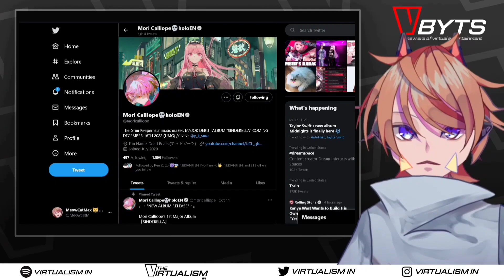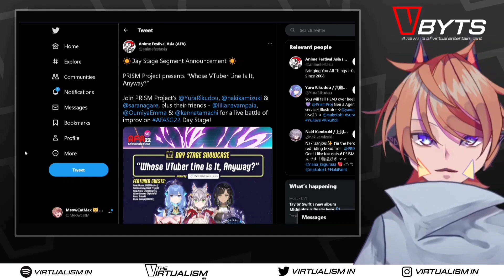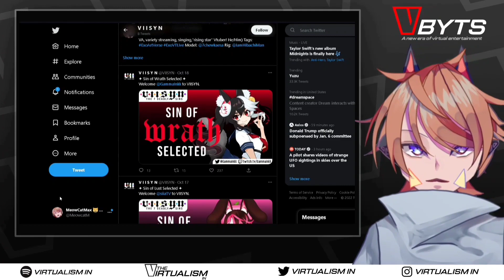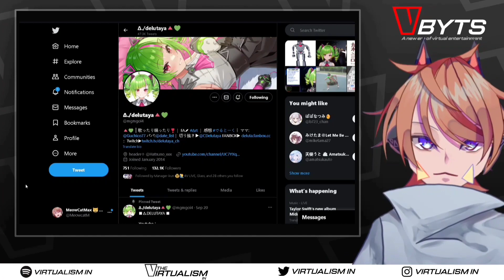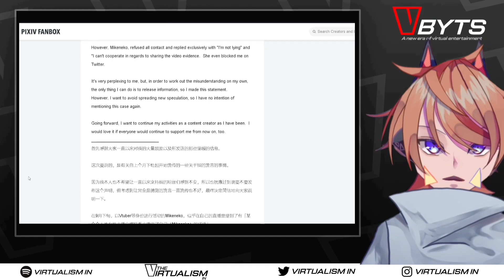Vtuber sued by Vtuber for Defamation, Nijisanji Guidelines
Welcome to  "Vbyts" where we update you on what's going on in the virtual space.

Timestamps:
0:00 - intro
0:03 - Novel AI Vtuber
0:24 - Omaru Polka new costume
0:35 - Mori Calliope x JP THE WAVY
0:55 - Hololive Indonesia new costumes
1:07 - Anycolors new guidelines for clippers
1:42 - AFA x PRISM Project
1:51 - Kson 1st anniversary Video
2:04 - VIISYN  new Twitch team
2:22 - MyHoloTV new Vtuber Group
2:47 - VtubeStudio x Nvidia Broadcast DLC
3:02 - Vtuber sued by Vtuber for Defamation
5:01 - Outro